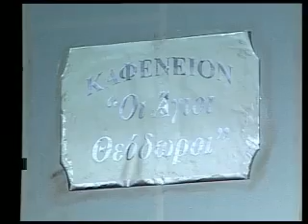ΤΑ ΚΙΤΡΙΝΑ ΓΑΝΤΙΑ - ΘΕΑΤΡΙΚΟ ΕΡΓΑΣΤΗΡΙ "ΔΙΟΝΥΣΟΣ"